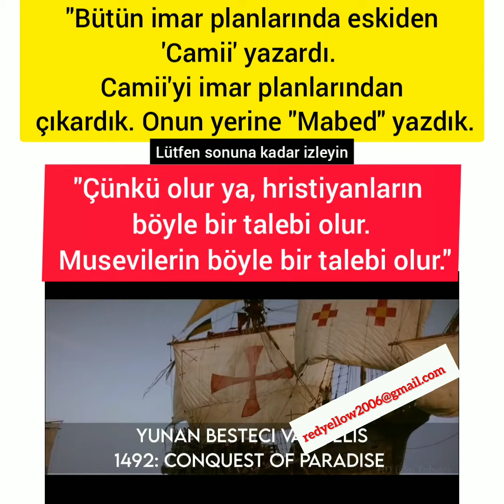Akp ve Milli Görüş